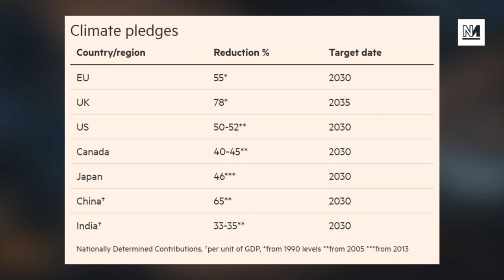Boris Johnson Says He's Not "Bunny Hugging" At Climate Summit